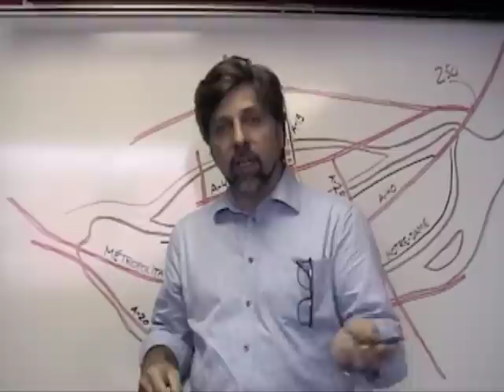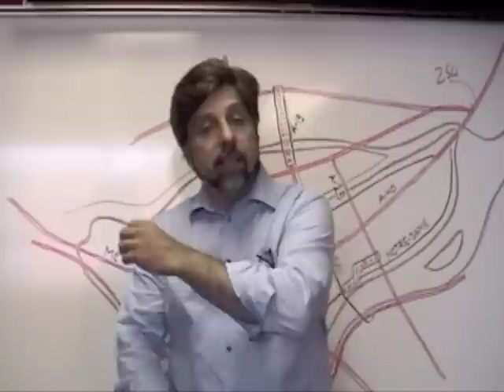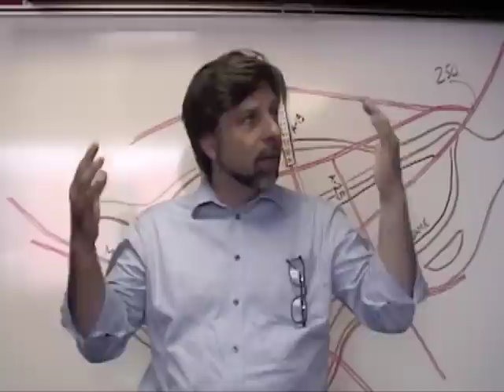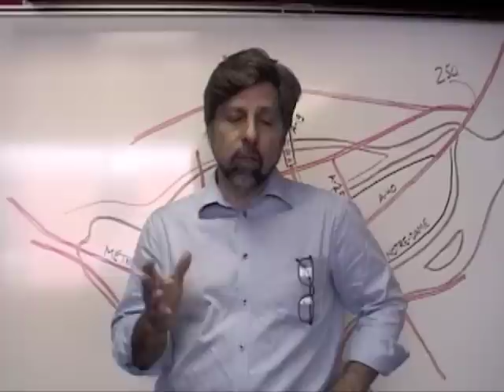Luc Ferrandez : Sécurisation du Plateau-Est - Et les commerces? (partie 4)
Je ne trouve plus le temps d'écrire. De toute manière c'est la fin de l'écriture non? Tout a une fin. Cinéquizz par exemple; on pensait que c'était éternel et pourtant ça a disparu. Donc voici quatre capsules vidéo imparfaites (encore faute de temps) que j'ai préparées pour expliquer les annonces de cette semaine. Et ce qui arriverait si on ne faisait rien.

(Je vous invite aussi à lire la documentation sur le sujet, le communiqué et surtout les réponses aux 11 questions courantes

Vous pouvez aussi consulter la carte synthèse des changements proposés sur mon Blog

- Luc Ferrandez